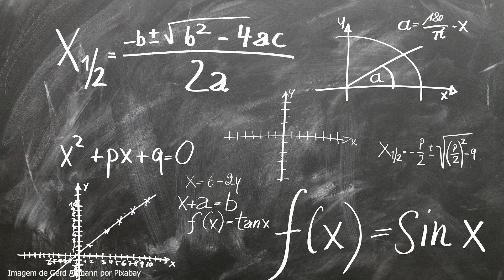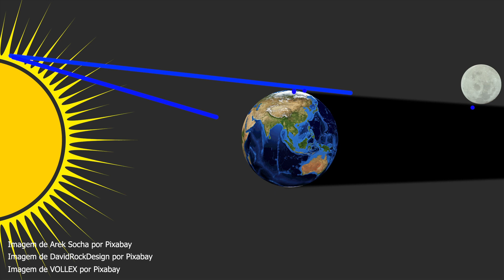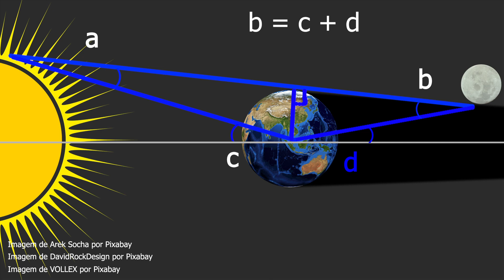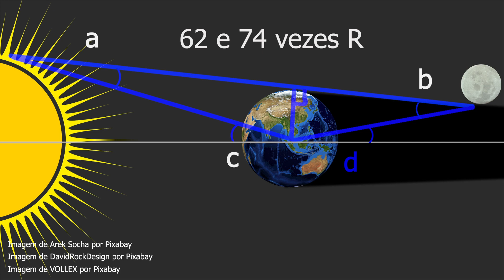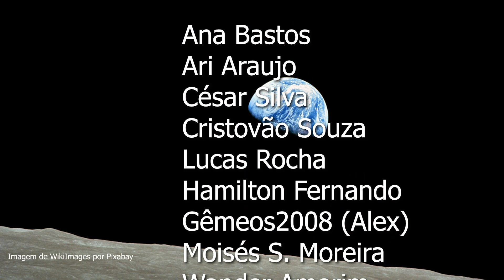Como calcular a distância da Terra até a Lua?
Você sabia que um homem chamado Hiparco mediu a distância da Terra até a Lua há mais de 2000 anos? Vamos ver como é essa história!
É disso que falo no vídeo!

Na Amazon, por apenas 27,30 frete grátis no prime!
Use o link abaixo:

Capa: Imagem de Arek Socha por Pixabay  (modificado)